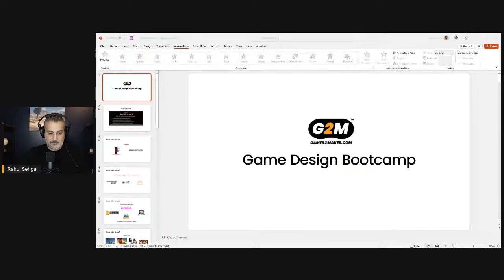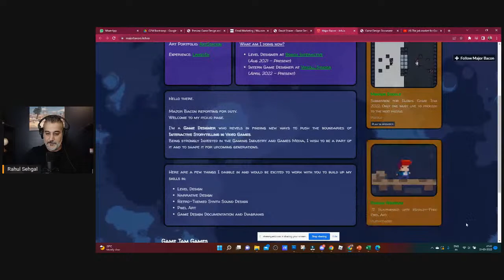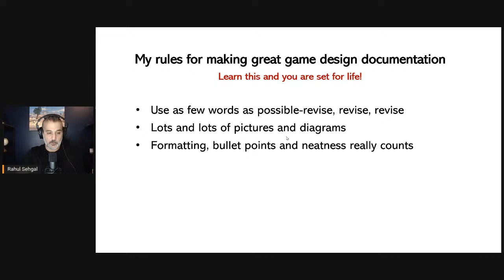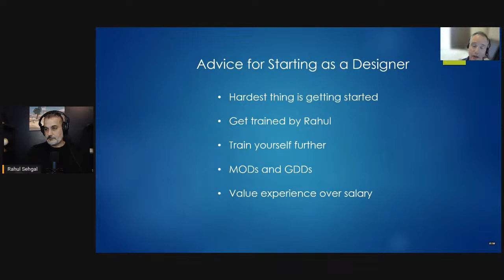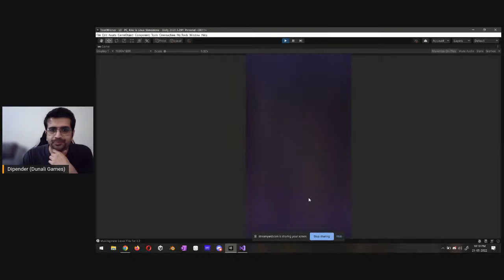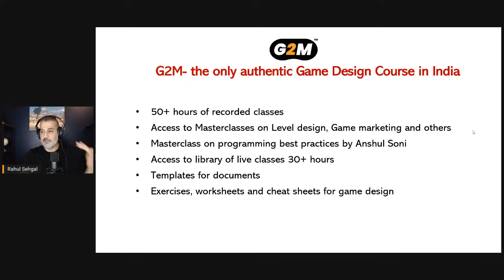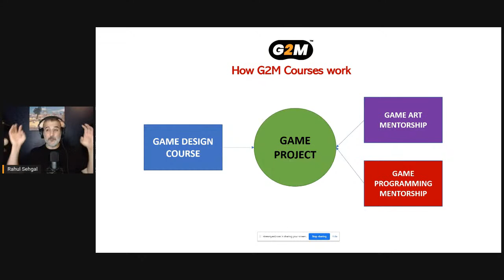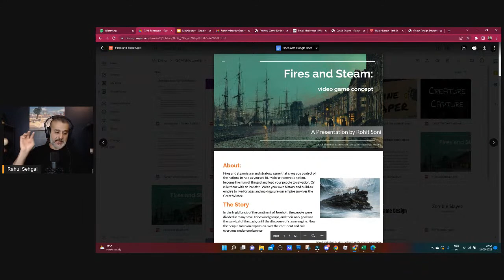How to be a world-class Game Designer | G2M Game Design Bootcamp | Day 3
G2M Bootcamp Day 3

Topic: HOW TO BE A WORLD-CLASS GAME DESIGNER
-  How to create Game Design documentation
- Specializing and getting a high starting salary
- Guest appearance from a top game industry recruiter
- Details of the Gamer2maker Game Design program